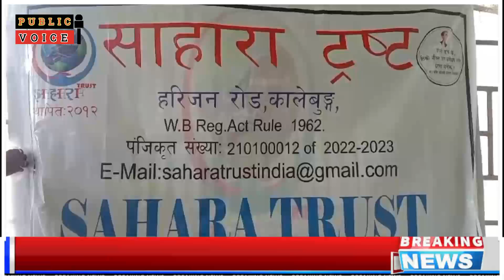दिव्याङ्ग व्यक्तिहरूलाई विभिन्न उपयोगी उपकरण वितरण